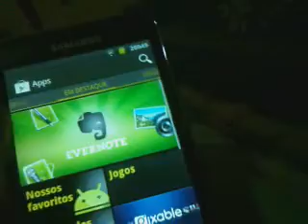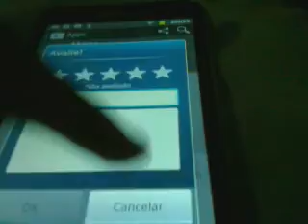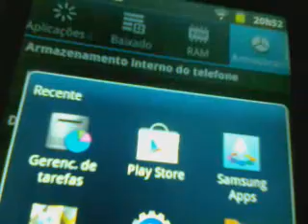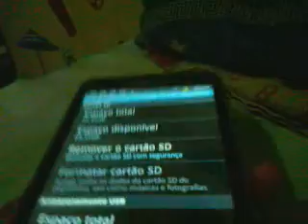YP G70: Restauro Aos Padrões De Fabrica? Veja Como Configurar